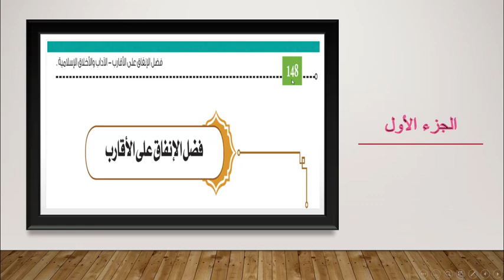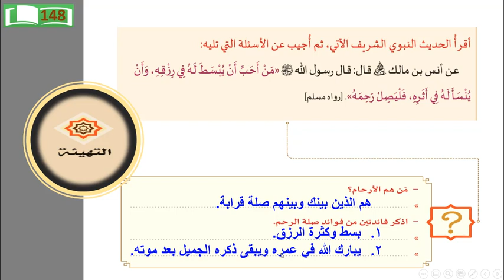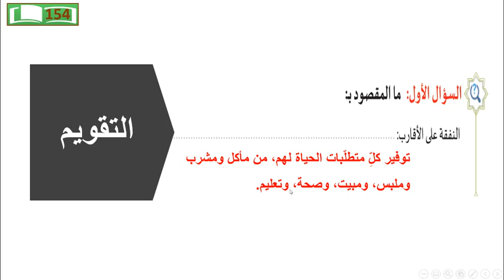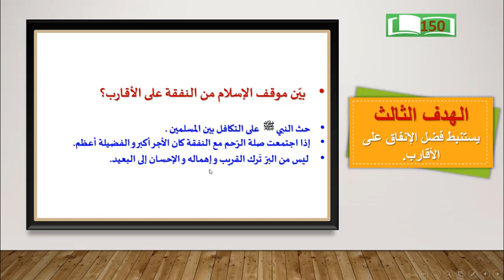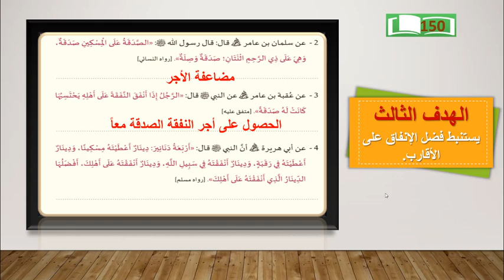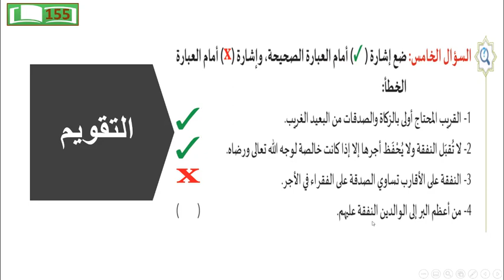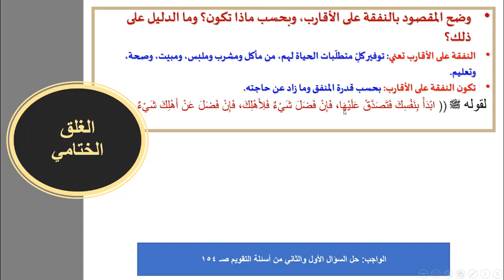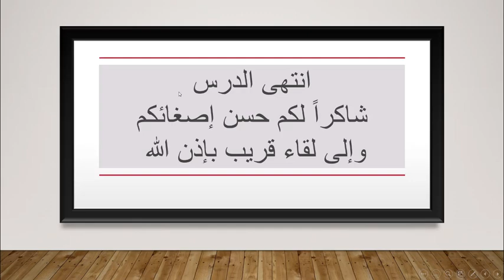13 الصف الحادي عشر التربية الإسلامية فضل الإنفاق على الأقارب ج1